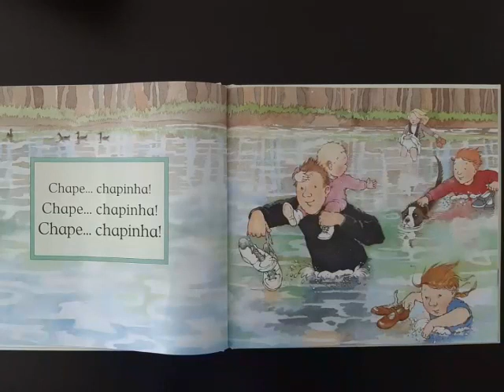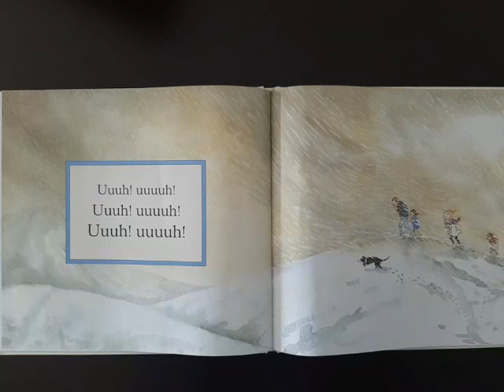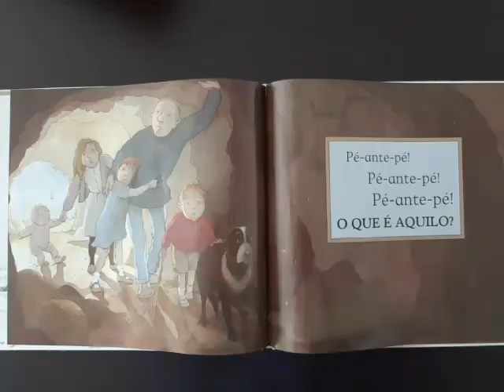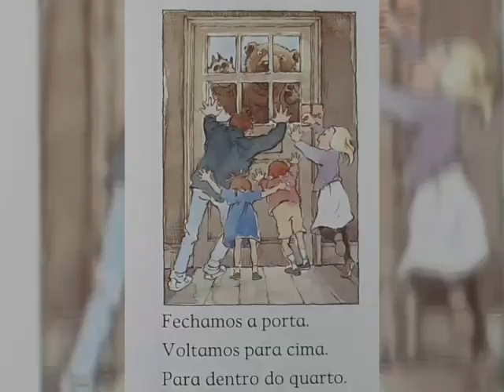LaLu Kids | Vamos à Caça do Urso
A Educadora Dida vai nos contar a história favorita da Luísa, por isso, boca bem fechada, ouvidos à escuta e olhinhos bem abertos que a história vai começar!

Tem um dia cheio de amor e sorrisos, em segurança!

Livro: Vamos à Caça do Urso
de Michael Rosen; Ilustração: Helen Oxenbury
Vídeo: edição e narração de Ana Margarida André (Educadora Creche Apercim)
Editor: Editorial Caminho
Idioma: Português
Coleção: Livros dos Quatro